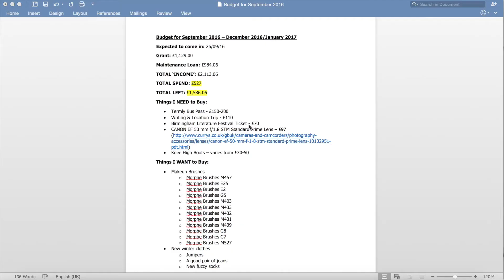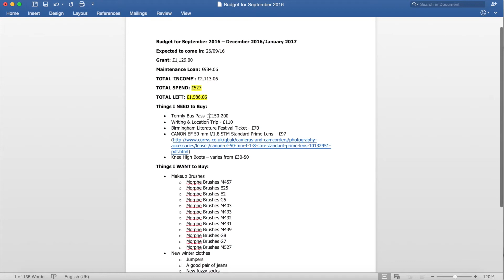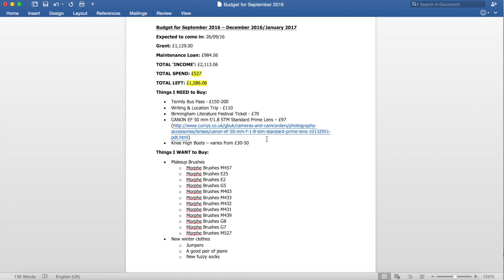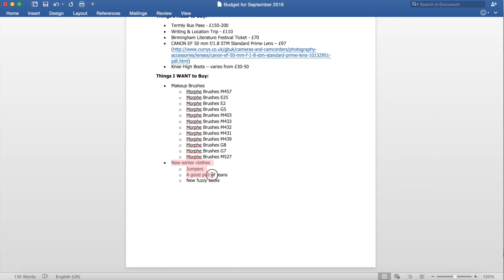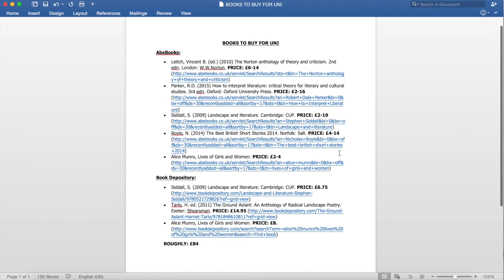BACK TO SCHOOL 2016: Student Finance & Budgeting At Uni | Iqra Arshad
Hi guys, today's video is a requested video on how to budget whilst in university. I'm not the best budgeter but I've learnt a lot from the mistakes I made in my first year so in this video I share that with you. Also the process of student finance and how much you can roughly expect to receive.
Useful Links:

What I'm wearing:

Top - Collared Jumper from Mataland (Can't find it online but may still be in stores)
Talk to me here, I don't bite :D